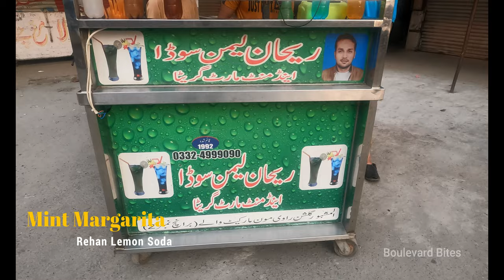MINT 🍃 MARGARITA ||| Rehan Lemon 🍋 Soda 🥤 ||| Street Food 🍲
Mint Margarita Making at Streets of Lahore Pakistan.

Address : REHAN LEMON SODA, MOON MARKET , FAISAL TOWN , LAHORE

Please Support us as much as you can !

Once Again Thank You All , My Subscribers , My Friends , My Family , My Supporters and My Well wishers!